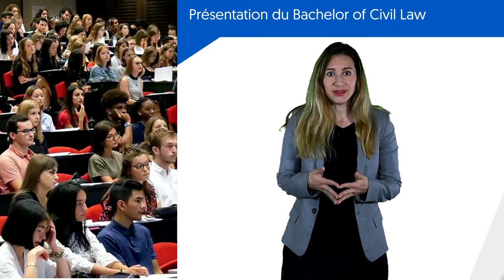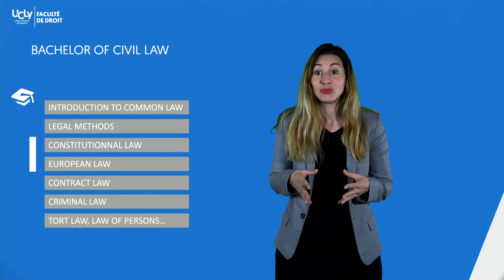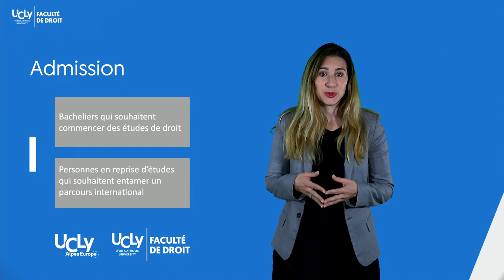Présentation du double-diplôme Licence de Droit & Bachelor of Civil Law - La formation en 3 min !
Cécile PELLEGRINI, Directrice pédagogique du double-diplôme Licence de Droit & Bachelor of Civil Law, vous présente en 3 min la formation proposée par la Faculté de Droit de l'UCLy en partenariat avec l'Université de Maynooth (Irlande).